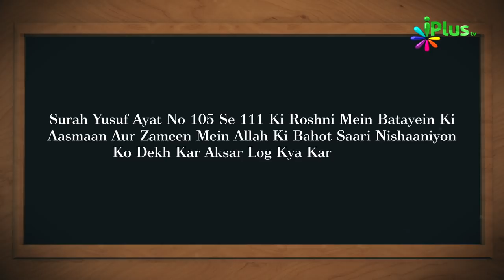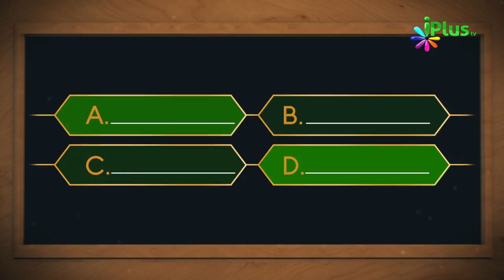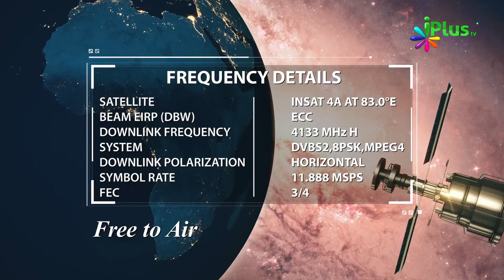Aaj Ka Sawal 356 - iPlus TV | Islamic Quiz | Islami Sawal Jawab | Deeni Sawal Jawab